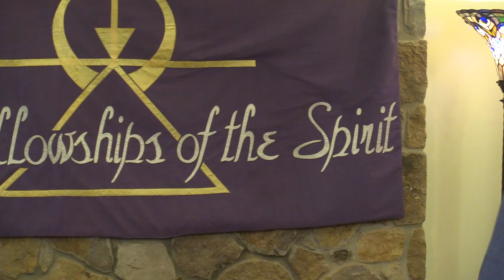Sunday Worship Service: Loving Kindness - Week 2 - Speaker: Rev. Mark Thomas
Loving Kindness Week 2 - Inspirational Speaker: Rev. Mark Thomas - Sunday Worship Service - June 30, 2024 - Fellowships of the Spirit

FELLOWSHIPS OF THE SPIRIT
Since 1989 people from all over the United States, Canada, and the United Kingdom have graduated from our School of Spiritual Healing and Prophecy as ordained Ministers of Fellowships of the Spirit. We are a spiritual organization that provides an environment where all can experience their connection with God via study, instruction, & spiritual unfoldment. In addition to our School, we teach meditation, mediumship, and spiritual healing through both in person workshops and online seminars in related subjects for students at all levels of development from beginners to seasoned professionals.

282 Dale Drive
Cassadaga, New York 14718